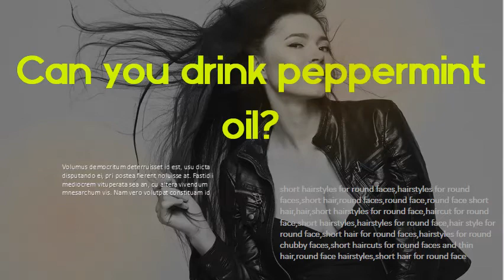Is Peppermint good for the hair - Can you drink peppermint oil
9 Essential Oils for Hair Growth & Health: What to Use & How. Peppermint oil can cause a cold, tingling feeling when it increases circulation to the area it's applied to. This can help promote hair growth during the anagen (or growing) phase. One study found that peppermint oil, when used on mice, increased the number of follicles, follicle depth, and overall hair growth. The suprising peppermint oil for hair health. Well+Good 1. Revitalizing hair and scalp oil treatment: Mix five teaspoons of avocado oil or grapeseed oil with five drops of peppermint essential oil into a. Is peppermint oil ACTUALLY good for hair growth? – The Hair. The role of peppermint oil in helping hair growth can be attributed to its ability to promote healthy blood flow in scalp. The latter ensures the. Peppermint Oil May Make Your Hair Grow—Here's Why - Byrdie There are many ways peppermint oil is good for your hair. Read all about it here. Peppermint Oil for Hair & Growth | NaturallyCurly These are the many benefits of peppermint oil for your hair and body. Our guide. on my 4C hair. Did I mention it smells really good too!Peppermint oil for hair growth: Function and effectiveness A study published in Toxicological Research suggests that a peppermint oil solution promotes hair growth. The peppermint oil used performed. 4 Benefits Of Using Peppermint Oil To Have Healthy Hair. All you need to do is to mix peppermint oil with any carrier oil like almond oil or olive oil and apply the mixture on your hair. Cover your head with. Peppermint Oil For Hair Growth: Use & Benefits | Nutrafol If you aren't sure what's causing your hair loss, it's always a good idea to approach the condition with a natural remedy—like peppermint oil for. Peppermint Oil for Hair Growth: Benefits and Products - L. In their study, peppermint oil showed that it could possibly stimulate hair growth and induce thick and long hair after a four-week topical applicat